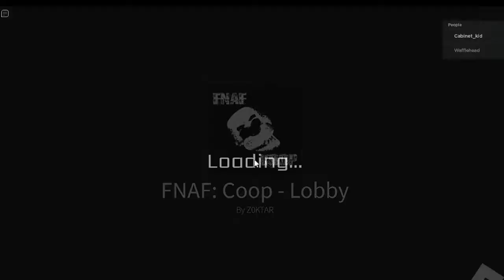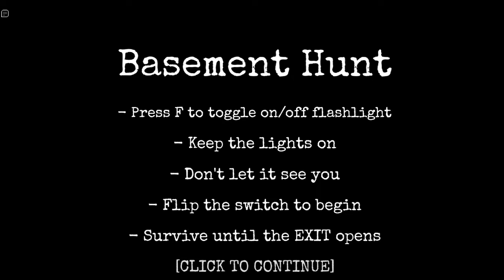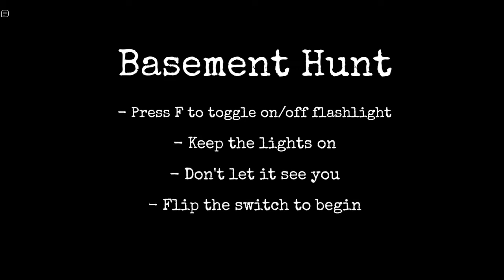Trying to Beat The Basment Hunt in (Fnaf Coop)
@WaffleHeadGamez  thanks for being in the video